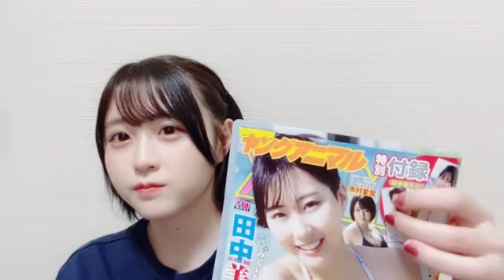市村 愛里（HKT48 チームH） 2023年03月24日 23時08分52秒